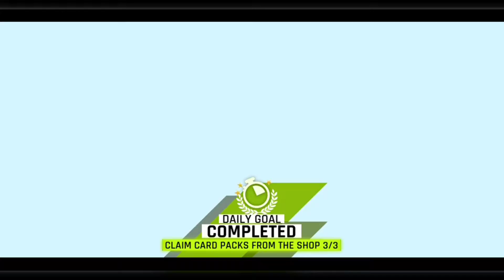Asphalt 9 Legends Walkthrough Part 2 | New Android Games 2022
Asphalt 9 legends Gameplay Android Scotland | Walkthrough Part 2

APP DESCRIPTION
Asphalt 9: Legends - Free

Gameplay Pvt Ltd.